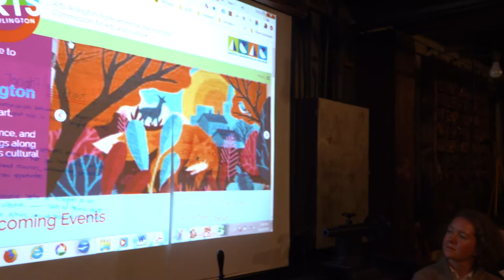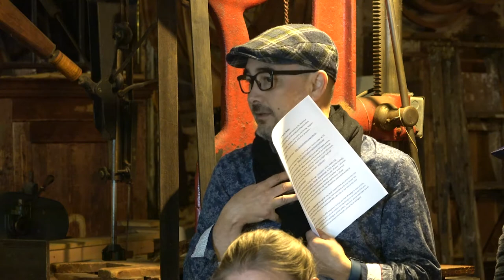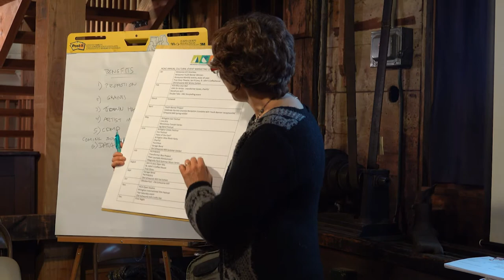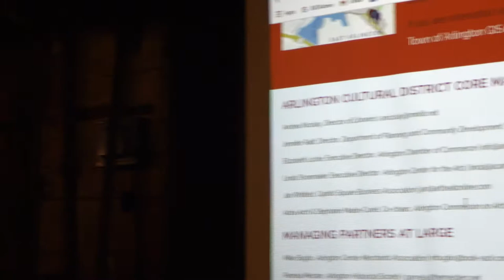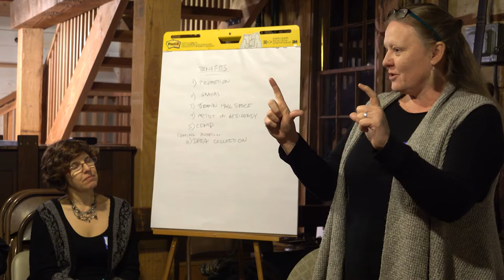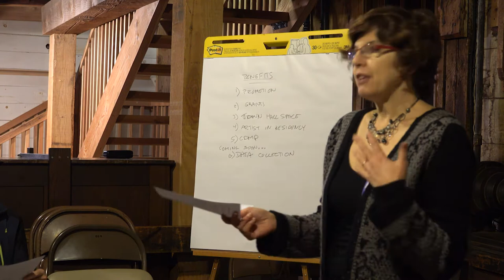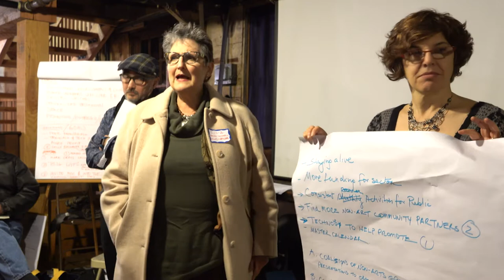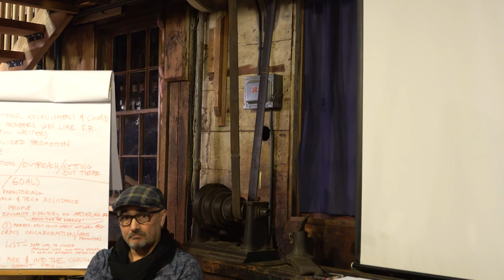ACAC Summit | November 14, 2019